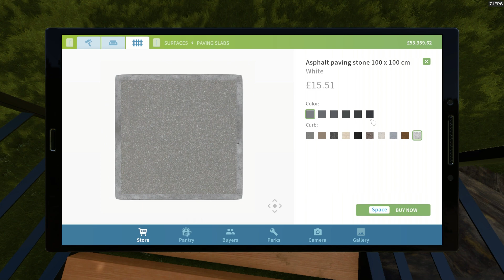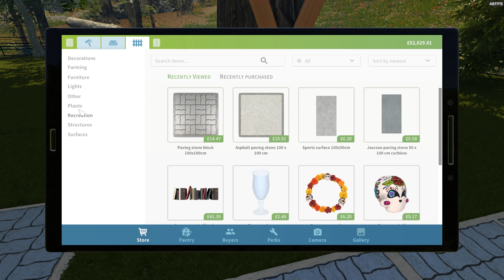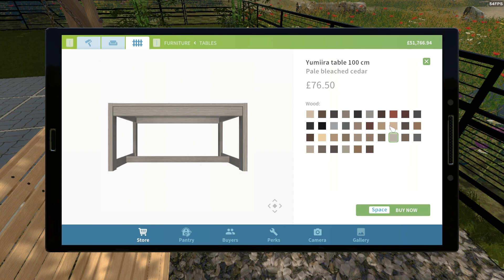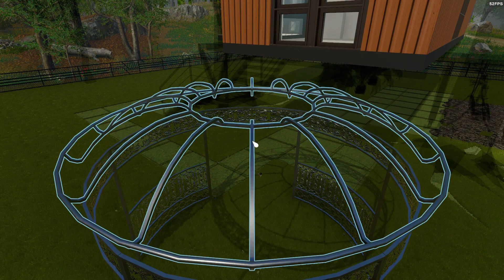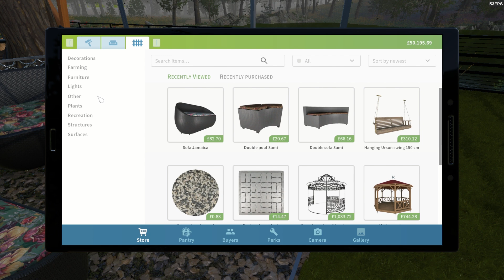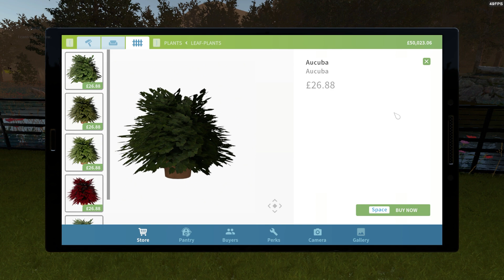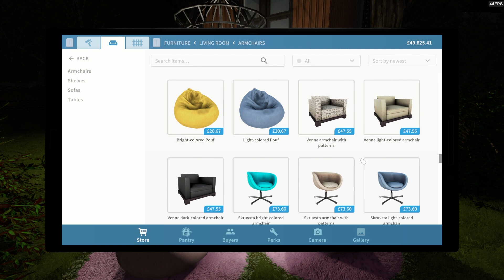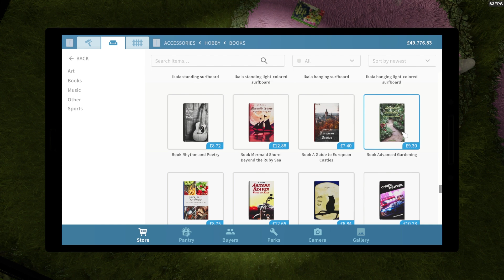I brought a new house and now decorating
I brought a new house and now decorating, only decorated little bit but making progress.I hope you guys enjoyed this video, leave a comment below of what you wanna see next? It could be crafting, cooking or more games.